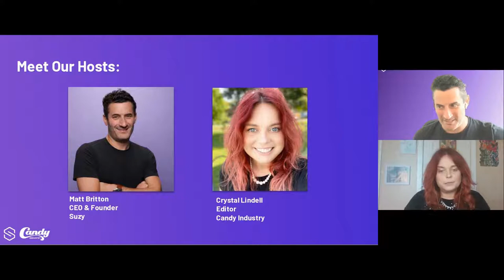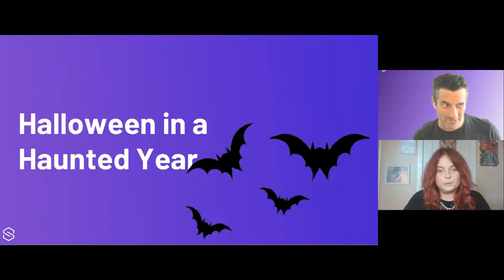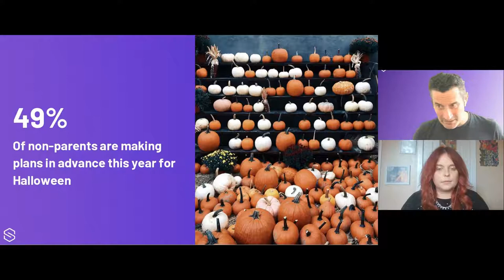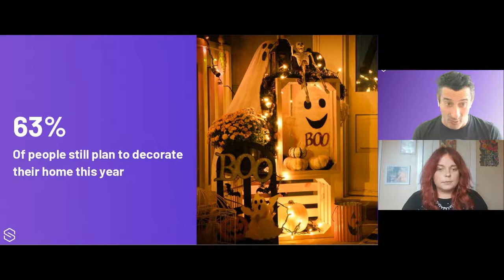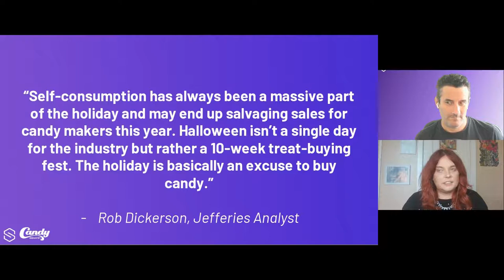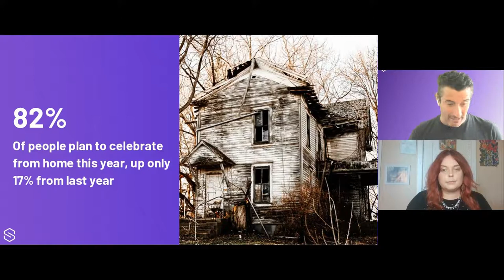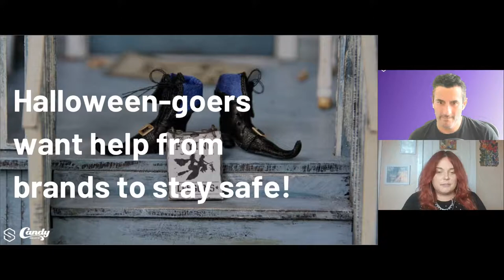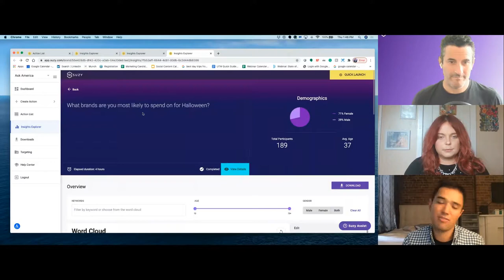Suzy Webinar | State of the Consumer: Halloween in a Haunted Year | Consumer Insights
Even though we’ve gotten used to wearing masks, Halloween is expected to look a little different this year, as consumers find safe and creative ways to still celebrate. According to the National Retail Federation, Halloween spending is expected to reach $8.05 billion this year, but that’s down slightly from 2019.

Without Halloween parades, haunted houses, trick-or-treaters, or costume contests, what will the impact be for businesses that rely heavily on Halloween-related sales -- like retailers, candy makers, or specialty stores? Will consumers be swayed by in-store Halloween displays, or will they shop online? Will candy sales plummet, or will people buy in bulk? Will elaborate costumes reign supreme, or will parents take on a DIY approach?

Using insights from our real-time market research platform, Suzy Founder & CEO Matt Britton and Candy Industry Editor Crystal Lindell will explore how consumers plan to celebrate Halloween this October and what brands can do to save the haunted holiday.

diy research customer insights consumer insights content marketing saas startup